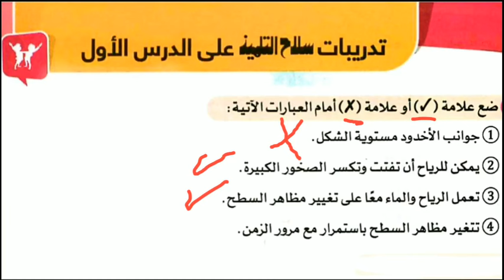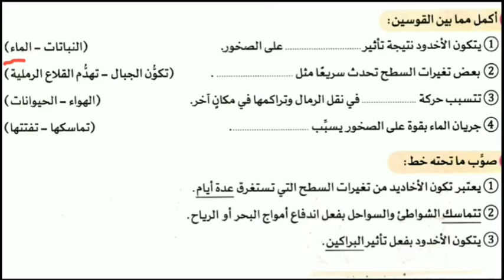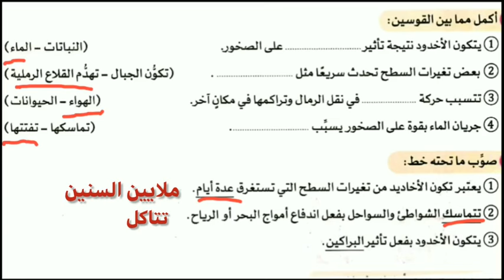حل تدريبات سلاح التلميذ على الدرس الاول صفحة 115 علوم الصف الرابع الابتدائي الفصل الدراسى الثانى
علوم الصف الرابع الابتدائي الفصل الدراسي الثانى حل تدريبات سلاح التلميذ على الدرس الاول صفحة 115 من المفهوم الاول تفتت الصخور وتحركها
حل تدريبات كتاب سلاح التلميذ علوم الصف الرابع الابتدائي صفحة ١١٥ الترم الثانى
حل صفحة ١١٥ من كتاب سلاح التلميذ علوم الصف الرابع الابتدائي الترم الثانى